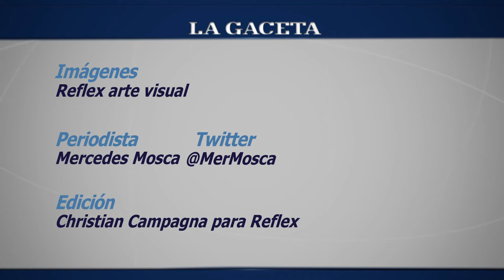Estefania Niewolski impulsa su carrera como solista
La salteña muestra su faceta como intérprete y compositora de soul. Ahora prepara su primer trabajo discográfico con temas de su autoría.